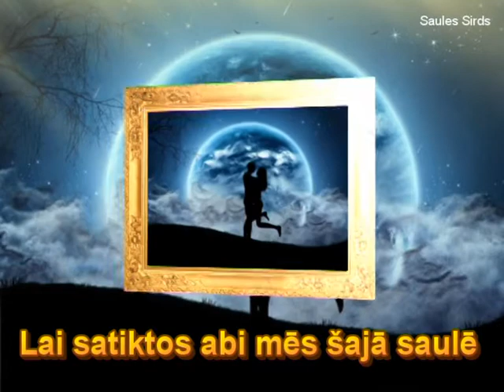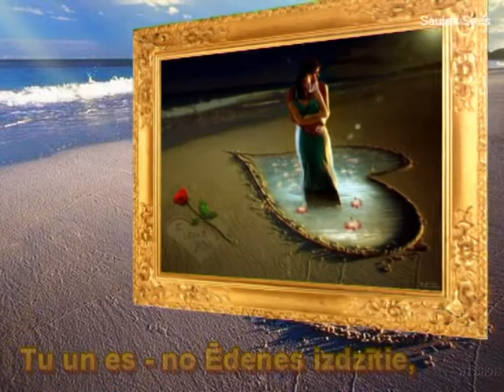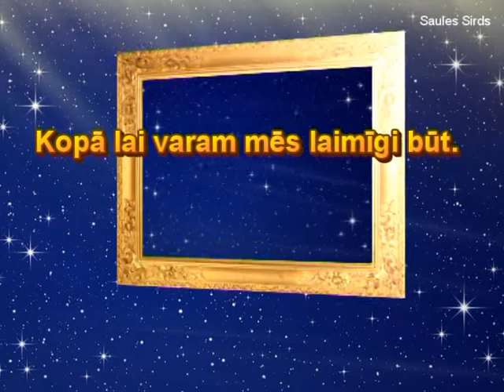Pasaules divas pasaulē vienā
Dzeja Egils Dambis
Most Epic Music Ever - Arise
by Christian Baczyk
Videosalikums Agita Upeniece